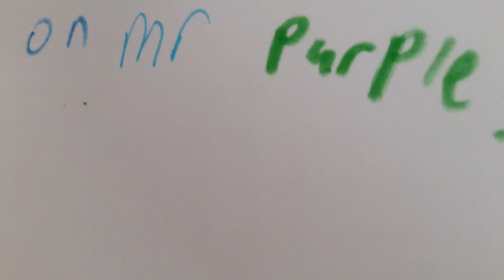Agario stop motion animation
This is short but it took a whole day to make! Hope u like it. Feb 14th is my birthday if your watching this a day after this is made you'll understand. And can we get to 100 views and 20 subs and 10 likes :) I also wanna thank my family for supporting me and thank agarios I think that's u spell his name he's got 400 subs  and subbed me:) I recommend
and remember STAY AWESOME I like trains🚂🚋🚋🚋